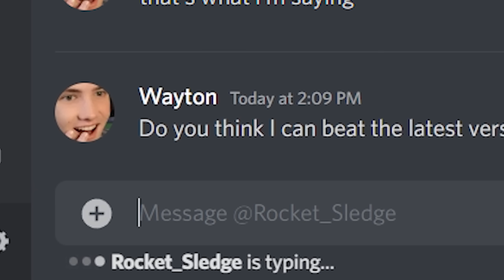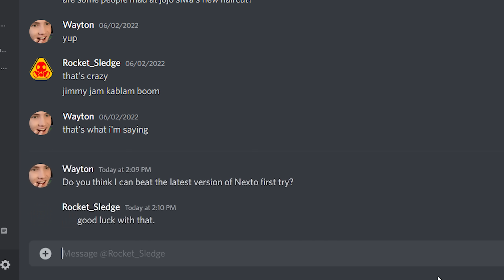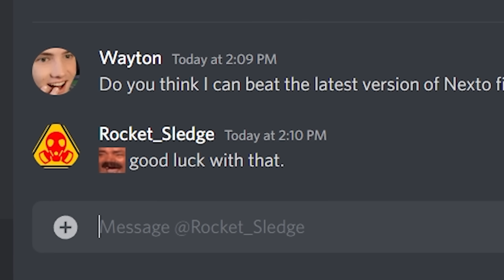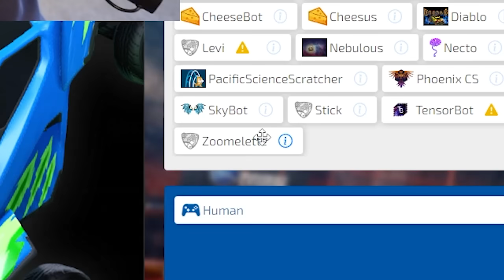This Rocket League bot is the same rank as me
Nexto is the best Rocket League bot ever made. Its creators estimate it to be Grand Champion 2. That's the same rank as me. Today, I 1v1'd Nexto in a best of 5 to see how good it really is. Does it live up to the hype?

This 1v1 best of 5 challenge against Nexto ended up being a lot closer than I thought. I thought I would either get dominated or I would dominate it. Turns out, it went pretty back and forth. It's crazy that at the start of this year, the best Rocket League AI was seen to be around Gold 3. But suddenly, thanks to machine learning, someone put together a Rocket League bot that has reached the skill equivalent of Grand Champion 2. I never would have thought this was possible. Now that I've seen it and played against it for myself, it is certainly the real deal. Nexto is definitely Grand Champion 2. It is no longer an insult to be called a bot because this bot is an elite Rocket League player in the top 1%.